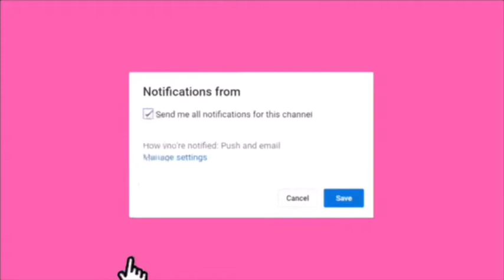DUGTUNGAN CHALLENGE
Sino nga ba ang Talunan sa Challenge na ito ? Parehas ba kaming panalo ? WATCH NIYO NA ANG DUGTUNGAN CHALLENGE NAMIN PARA MALAMAN NIYO 😂

Name : Marichris Cabanit
Age : 18
Location : Phillipines
Camera : Iphone 6
Editor : Imovie